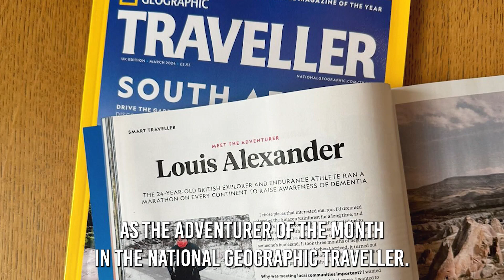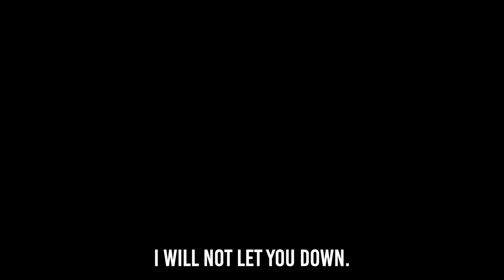Swimming The Seven Seas | Announcement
This Summer, I will attempt to swim the Seven Seas.

Over the months of June and July, I will embark on my next project: to complete a marathon swim in each of the classical Seven Seas.

This includes the Red, Arabian, Aegean, Adriatic, Black, Mediterranean and North Seas.

In the process, I hope to break two records: for the youngest person to swim the classical Seven Seas and the first person in history to complete a marathon run on all Seven Continents and marathon swim in the Seven Seas.

This is another global challenge for the same global cause: to support the fight against dementia, and I look forward to retracing many of my Grandfather’s steps during this project, from Egypt, to Oman, to Greece.

I have been working on this project since the beginning of January, and I’m incredibly excited to embark on this next adventure. It means the world.

🎥 Ryan Hope